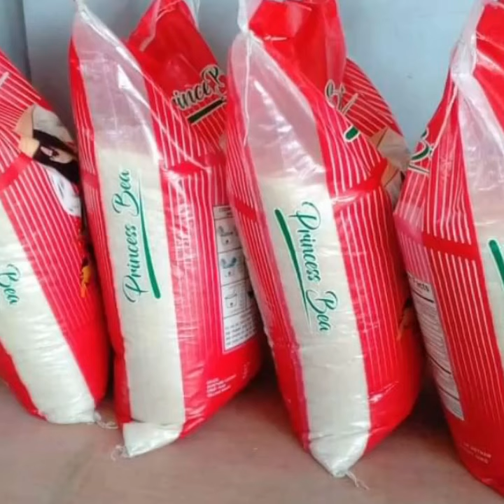GIVEN A LITTLE HELP TO PEOPLE CAUSE OF THE LOCKDOWN IN ACLAN NASIPIT,AGUSAN DEL NORTE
The Cuvid Protocol Is Followed And We Most Always Be Careful